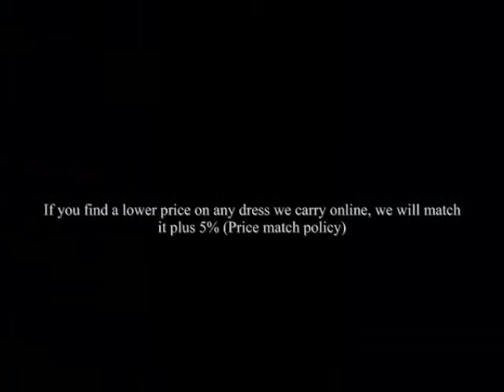macktakmart.com - FAVIANA 6428 Long strapless gown with sweetheart neck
FAVIANA 6428

Long strapless gown with sweetheart neck by FAVIANA

. FREE returns